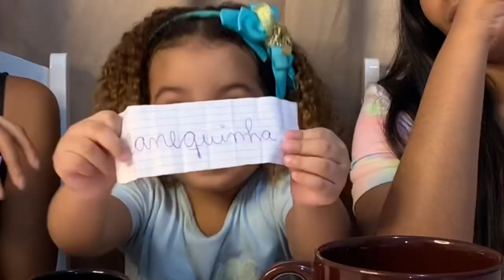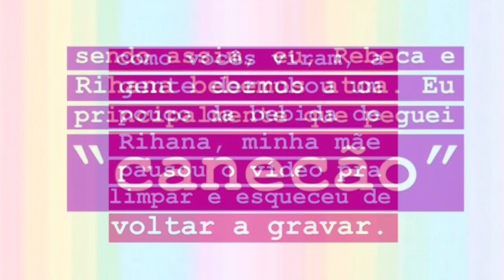CANECA, CANEQUINHA OU CANECÃO - DESAFIO | Rachel de Sousa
Oii gente! 💖

No vídeo de hoje vamos fazer o DESAFIO da CANECA, CANEQUINHA OU CANECÃO, quem conseguir tomar todas as bebidas sem vomitar, ganha. Mas isso depende de qual caneca vamos sortear!